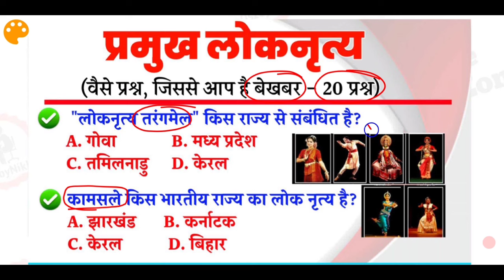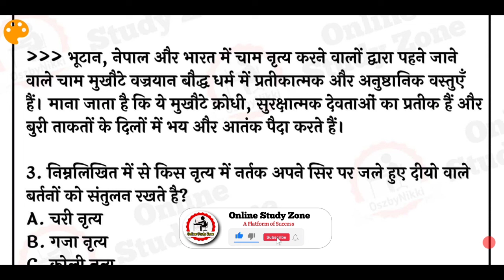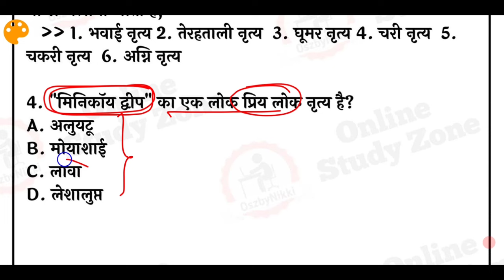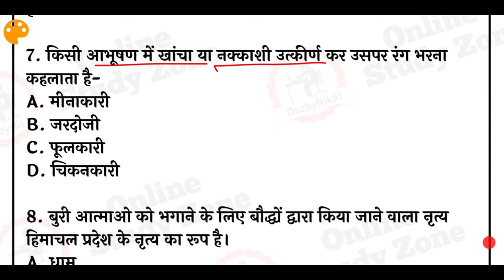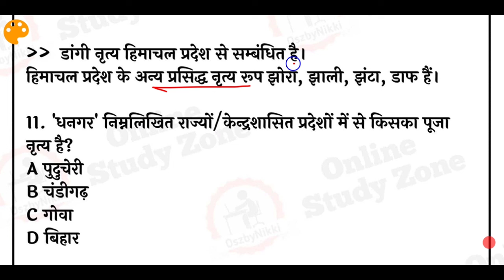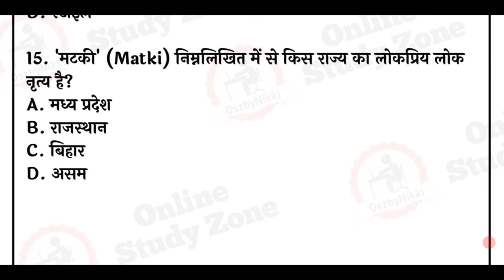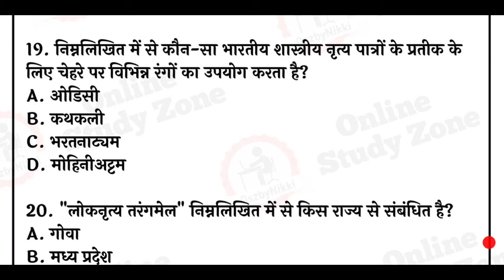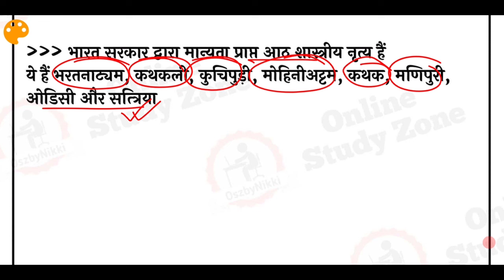भारत के प्रमुख लोकनृत्य| Lok nritya | Folk Dance of India | Online Study Zone